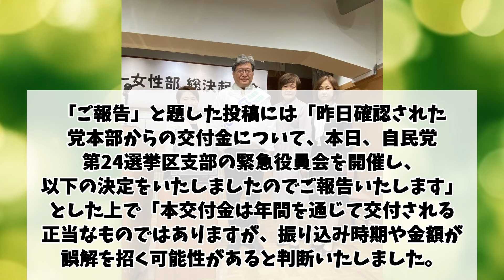萩生田光一氏「返金手続きを完了」